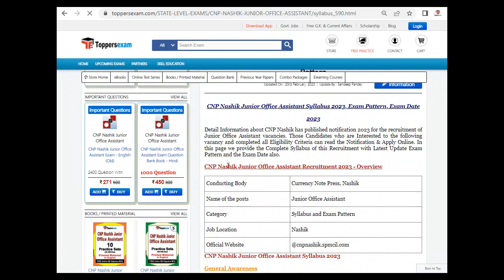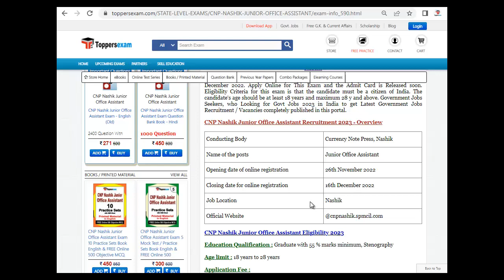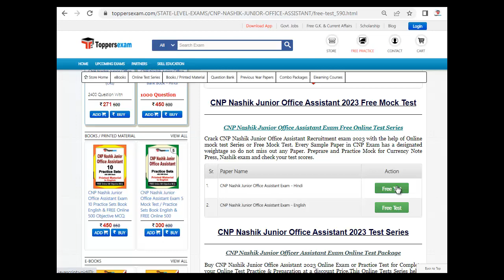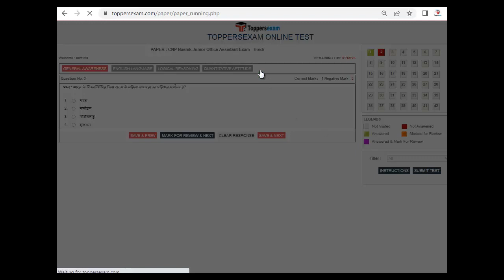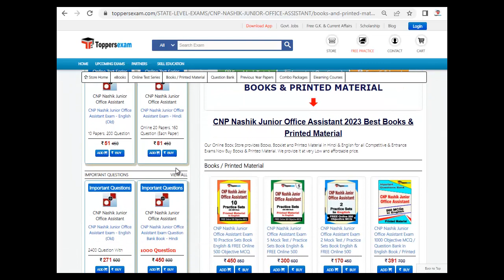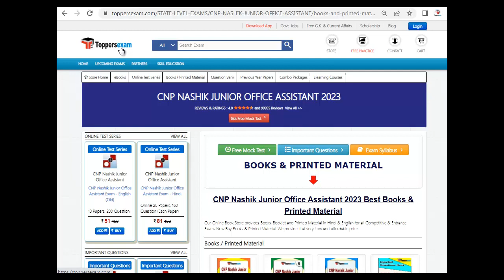CNP NASHIK JUNIOR OFFICE ASSISTANT Important Questions, Study Material, Book in PDF, Syllabus 2023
CNP NASHIK JUNIOR OFFICE ASSISTANT Exam 2023, Update Syllabus & Pattern. For Preparation of CNP NASHIK JUNIOR OFFICE ASSISTANT we Provide Books, eBooks, Booklet, Simple Paper, Solved Paper, Printed Material, MCQ, Practice Set, Previous Year Paper, Important Questions, Questions and Answers, Preparation Tips & Strategy CNP NASHIK JUNIOR OFFICE ASSISTANT Exam, Study Material and More at Toppersexam.com